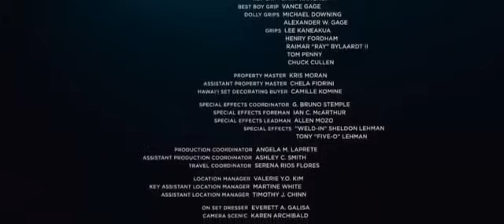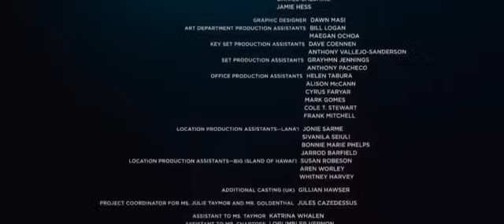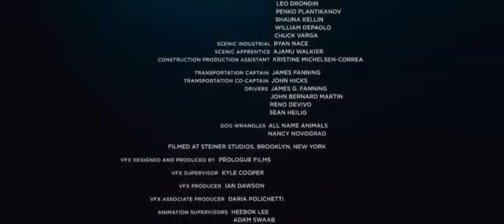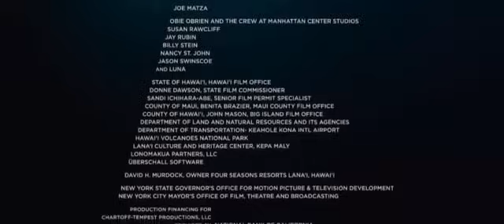A TEMPESTADE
Adaptação da obra de Shakespeare. Próspera (Helen Mirren) é traída pelo próprio irmão e perde o poder. Exilada em uma ilha junto com a filha (Felicity Jones), ela inaugura uma sociedade moldada à sua maneira. Novamente soberana, Próspera consegue se vingar e agora tem outro inimigo a enfrentar: Caliban (Djimon Hounsou), seu antigo escravo.